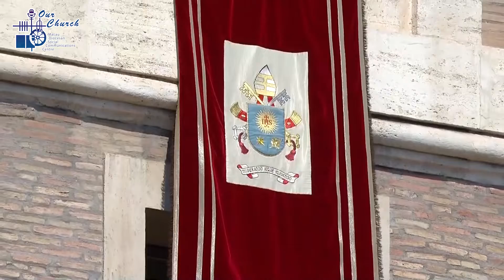7/3/2022)Pope Francis thanked those helping refugees and journalists endangering their lives in Ukra